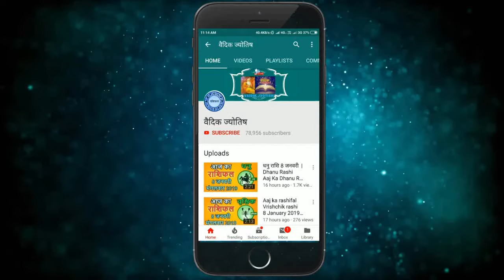कर्क राशिफल 26 सितंबर 2024 | Kark Rashifal 26 September 2024 |Kark Rashi Aaj Ka Kark Rashifal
Cancer Horoscope 26 September 2024
Kark Dainik Rashifal 26 September 2024
Aaj Ka Rashifal
Todays Horoscope

26 tarikh ki Kark rashi
26  September Kark rashi
Kark rashi September 2024
Dainik Rashifal
Horoscope Astrology
Horoscope In Hindi
Vedic Astrology

26   सितंबर   कर्क राशि
आज का राशिफल कर्क राशि
कर्क राशिफल

26 february Kark rashi aaj ka rashifal